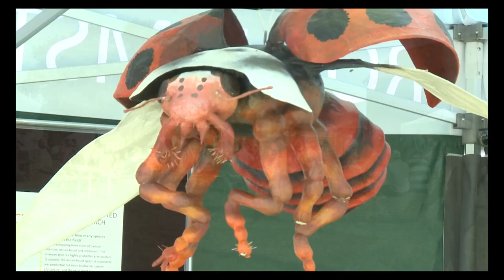Groundswell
A short video flying through some of the scenes from Groundswell 2018 which took place at Lannock Manor Farm in Hertfordshire UK on 27th and 28th June 2018